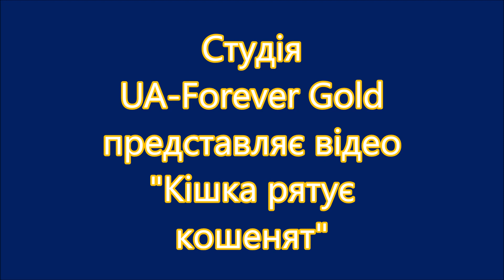Кішка рятує кошенят або материнський інстинкт.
Інстинкт матері. Кішка по зову кошенят, які заблукали, виносить їх з трав'яних джунглів. Справжня мама завжди іде на виручку.
Дивіться також відео---
--Фін.допомога на розвиток україномовного каналу.
--Картки приватбанку-
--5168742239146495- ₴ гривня